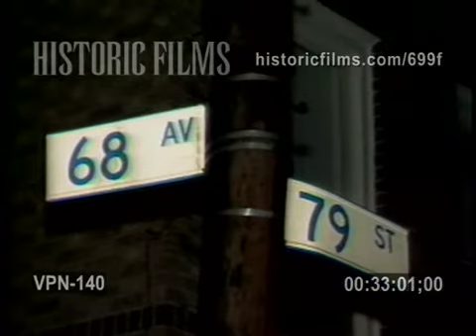COPS KILL EDP (FATHER) EMOTIONALLY DISTURBED PERSON, 79-20 68 AVE, QUEENS MIDDLE VILLAGE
-NYPD POLICE CARS AND OFFICERS ON RAINY STREET AT NIGHT, CRIME SCENE CORDONED OFF, NYC EMT (EMERGENCY MEDICAL TECHNICIANS) COVERED BODY OF WHITE MALE ON SIDEWALK, SAD WHITE MALE (SON?) WITH TARP WAITS IN THE RAIN, BAREFOOT SHAKES HIS HEAD (FAMILY OF SHOOTING VICTIM), COPS ARE SOAKED, TOUGH JOBS, NYC 1980S
-POLICE OFFICER SEARCHES FRONT OF HOUSE FOR EVIDENCE, BROKEN GLASS IN WINDOWS, SHOTGUN CASINGS ON SIDEWALK, BULLET HOLES IN WINDOWS, COPS PUT SHOT GUN IN TRUNK OF CAR, INVESTIGATION
-STREET SIGN: 68 AVE AND 79 ST